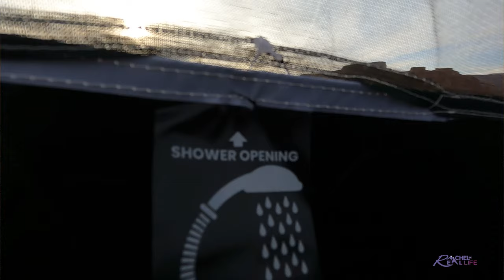TOP 5 HYGIENE CAMPING GEAR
My top 5 hygiene items for car camping.

Items List

My storefront is always being updated so be sure and click, + Follow